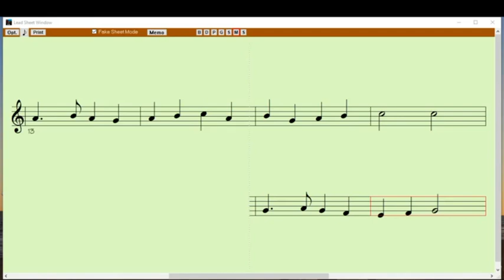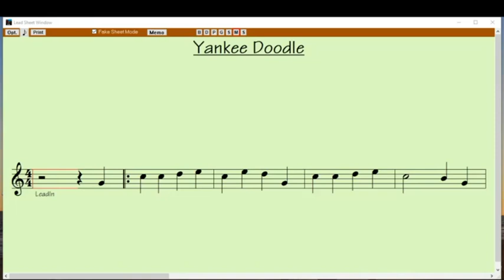Yankee doodle for alto sax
easy version of a classic